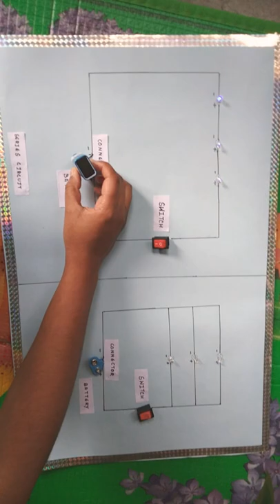difference between parallel and series connection